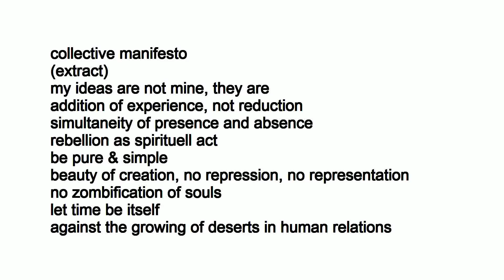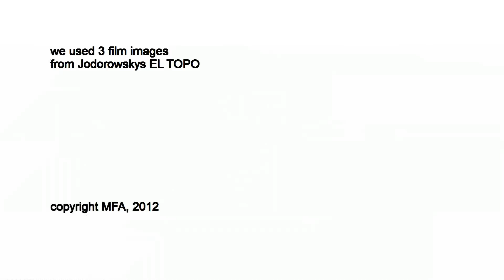WHAT IS MFA?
Messerlis Free Akestra (MFA)/ Trailer, January 2012